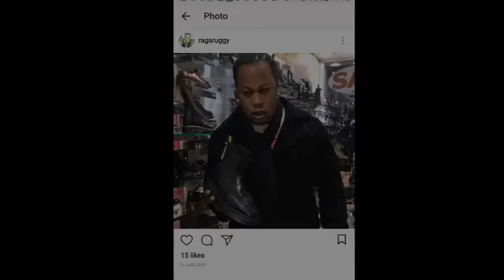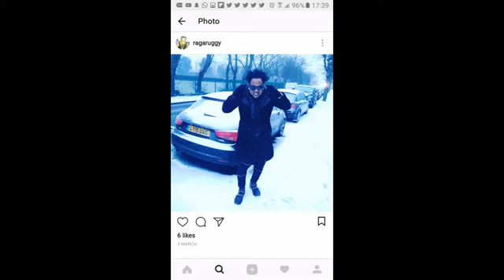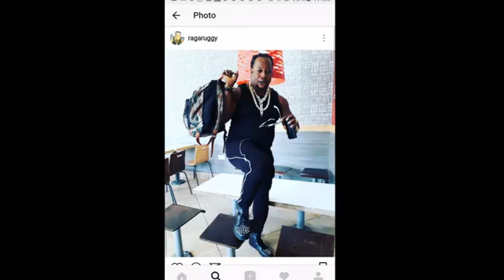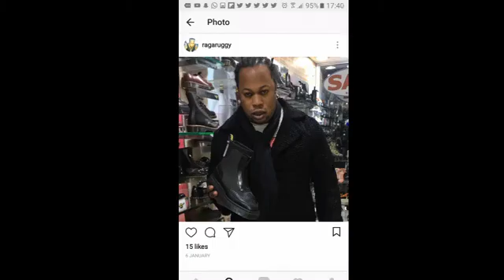Ruddy irie and Raga ruggie Friends for life ruddy talk up the thing deh